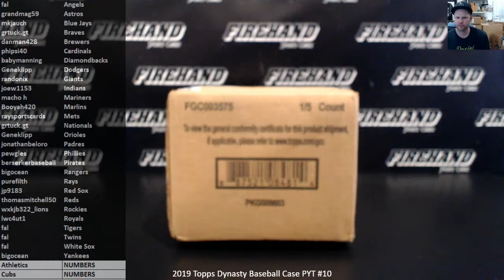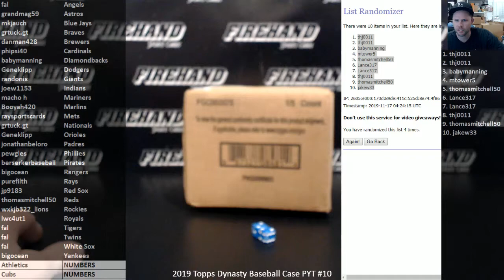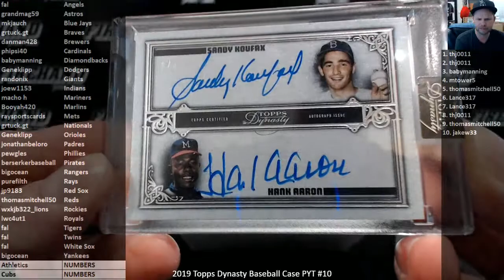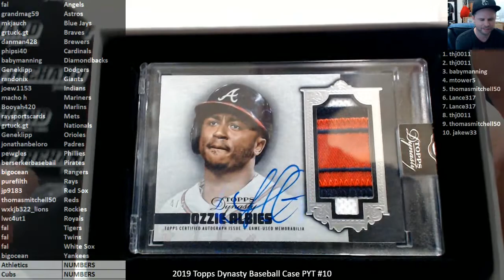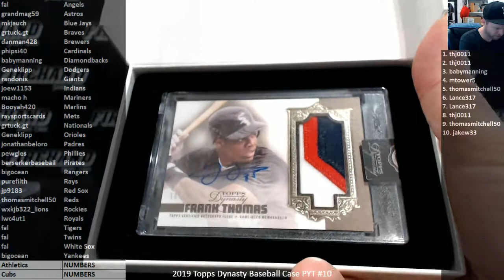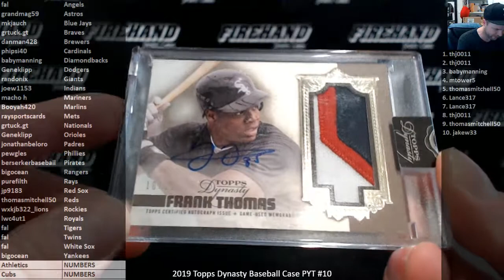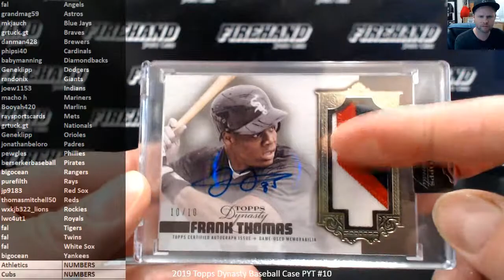2019 Topps Dynasty Baseball Case PYT #10 ~ 11/16/19